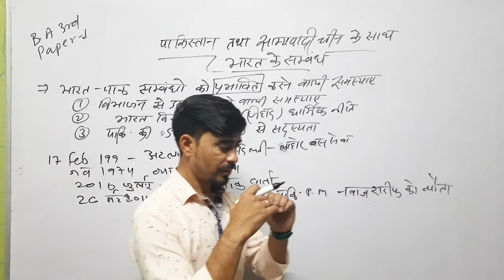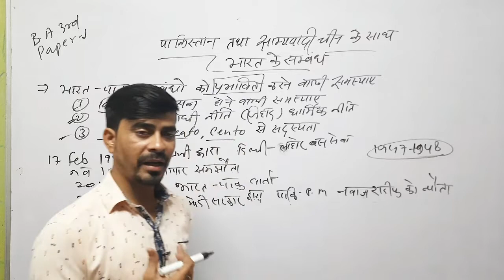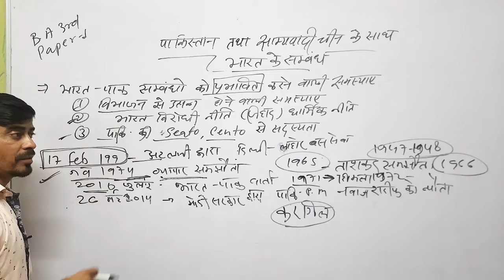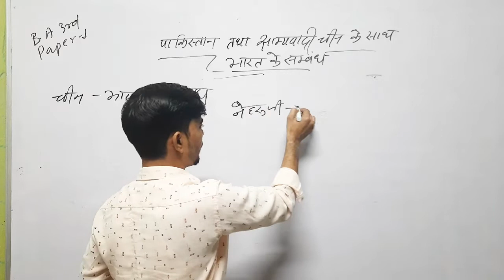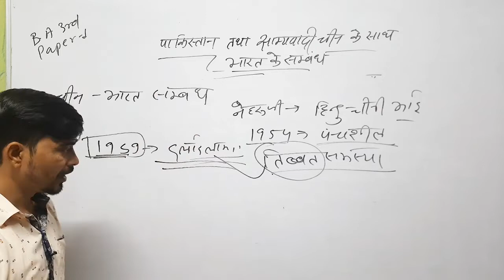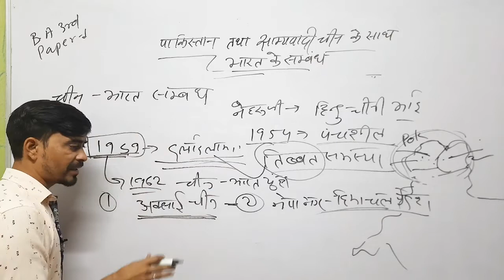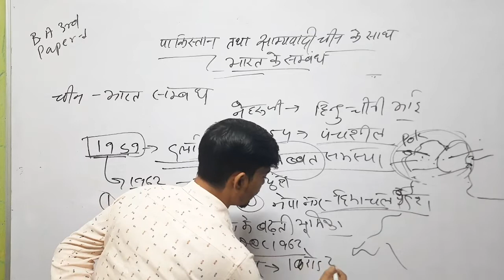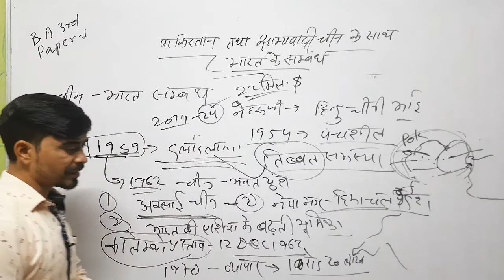पाकिस्तान और साम्यवादी चीन के साथ भारत के संबंध B.A 3rd paper-1